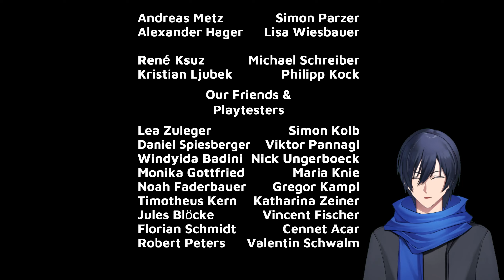Horror Game Where You Forgot Something Important - A Favor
Today we take a look at our friends house. Nothing strange going on here, heheh.